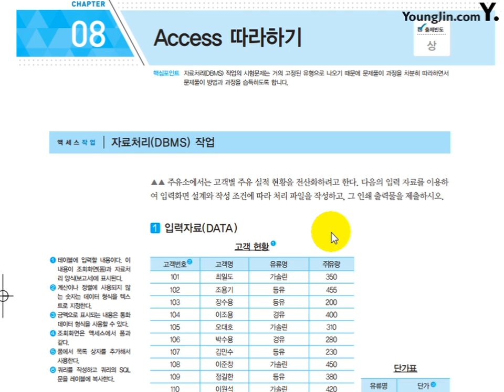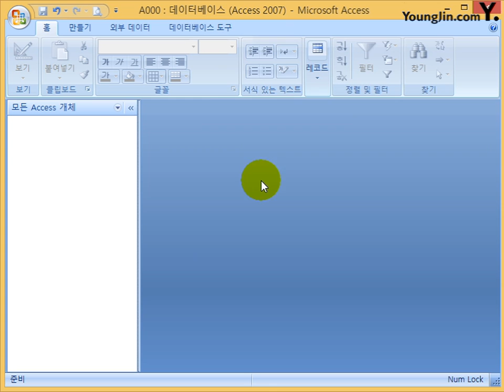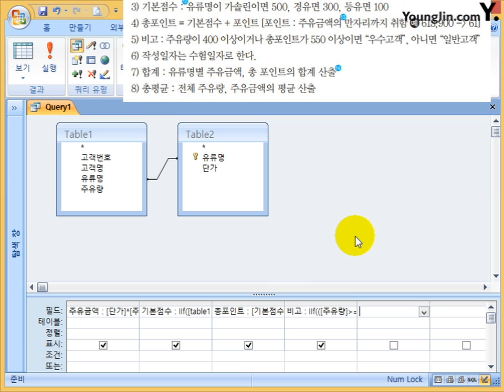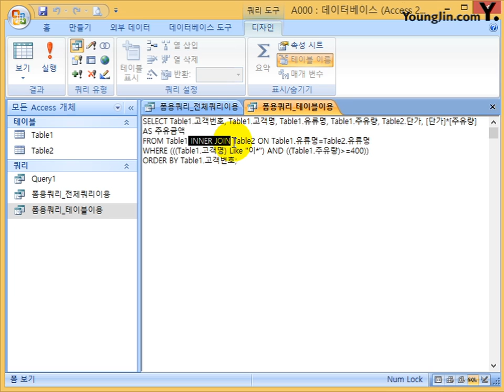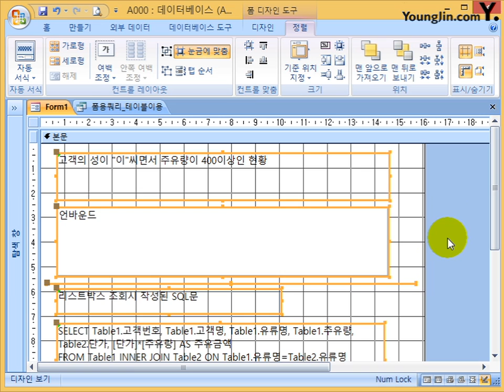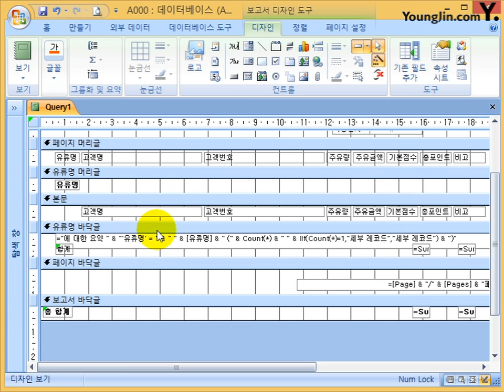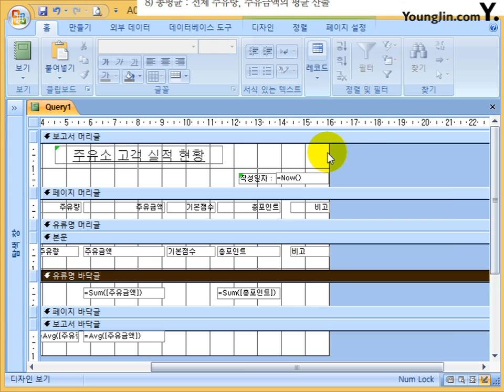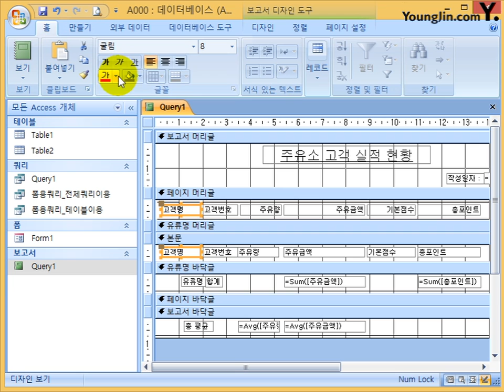액세스 이론 2007, 2010